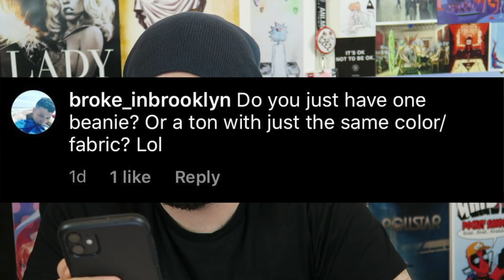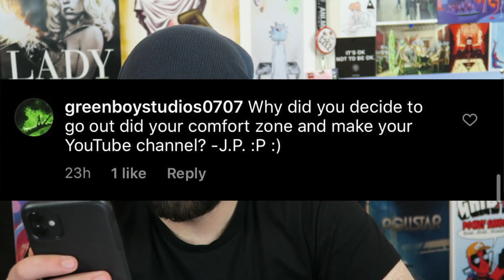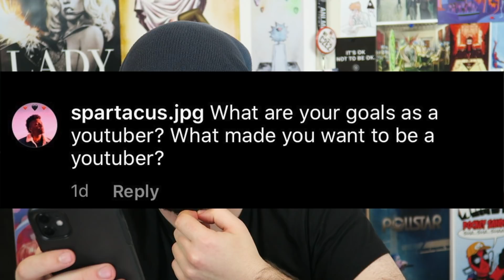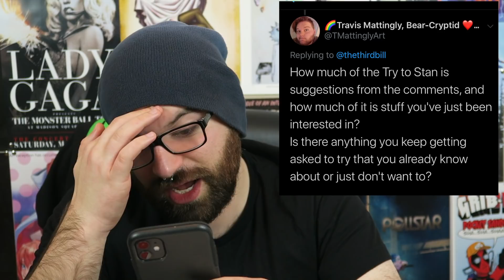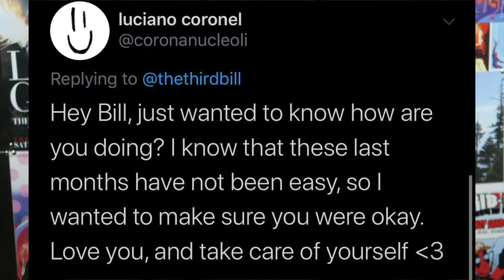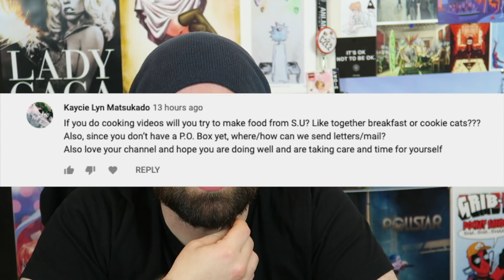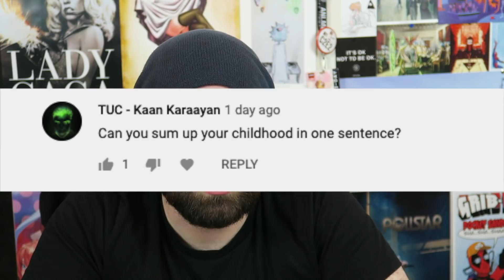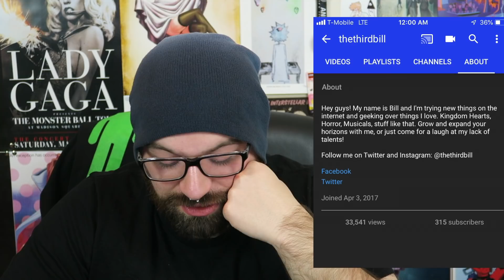TRYING TO THANK YOU (Q&A) 2019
2019 is coming to a close, and Bill wants to say thank you for all your support this year. Enjoy this frantic Q&A as we say goodbye to 2019, and set goals for 2020! TTS will be back next Tuesday, and the future looks bright! Thank you everyone for a great year!

INTERNATIONAL: TrevorSpace.org

issuesintheworld.carrd.co

Disaster Distress Helpline:
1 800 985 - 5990 Txt ‘TalkWithUs’ to 66746
Sexual Assault Help Line:

thethirdbill
# 249​
2364 Essington Rd